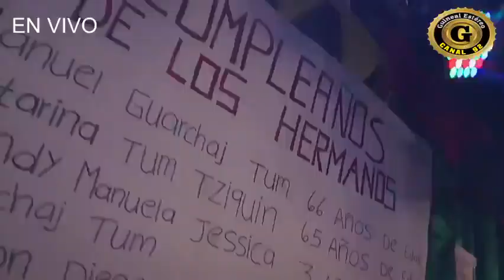Mision Juvenil en Concierto.